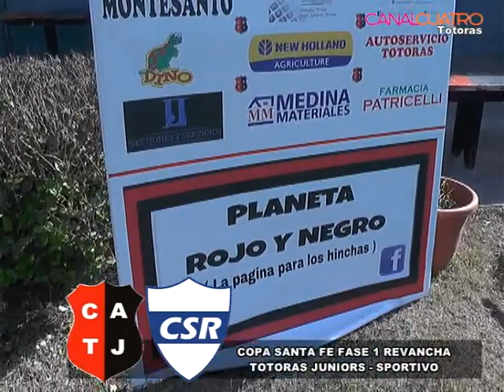RESUMEN COPA SANTA FE TOTORAS JUNIORS 1 SPORTIVO RIVADAVIA 3